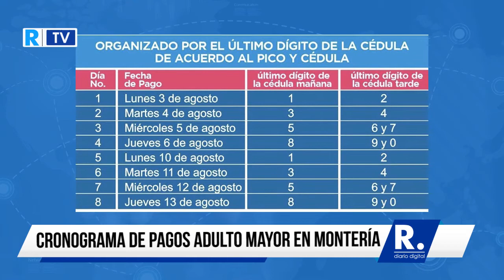Este es el cronograma de pagos del subsidio a los adultos mayores en Montería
La jornada de pago irá en el horario de 8:00 de la mañana hasta las 4:00 de la tarde.

¡Siempre Informando!